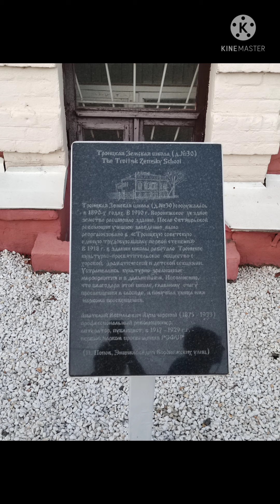Пешая экскурсия по Воронежу. Исторические здания. Троицкая слобода.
Обзорные экскурсии с Ольгой.Рудевой.Прогулки по разным районам города, платные и нет, рассказы о глубокой старине от историка